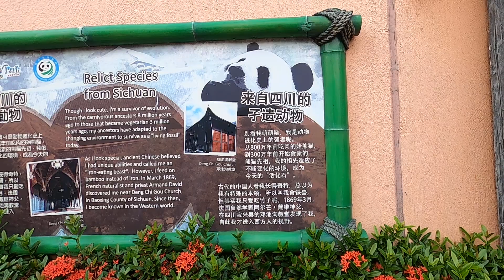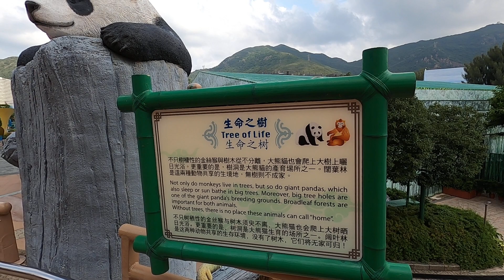Hong Kong Ocean Park 5 2020 GH010103